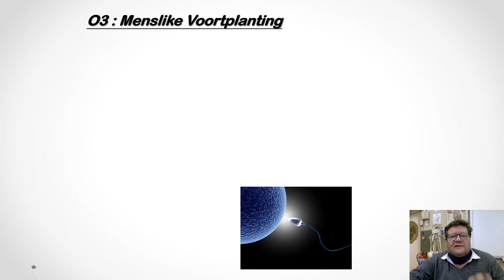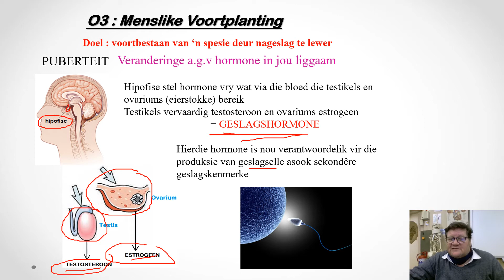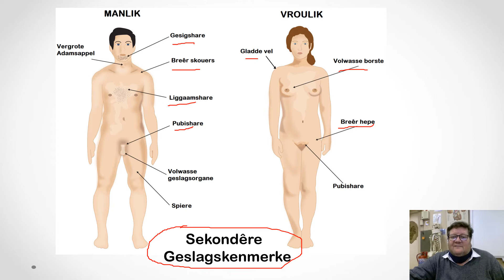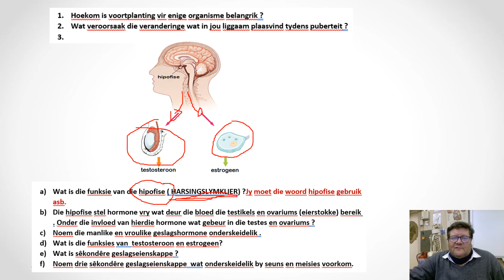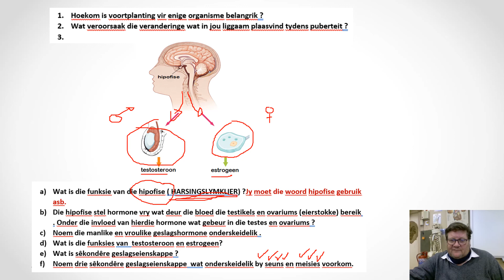GR 9 NW Werkkaart 12 Hersiening Voortplantingstelsel